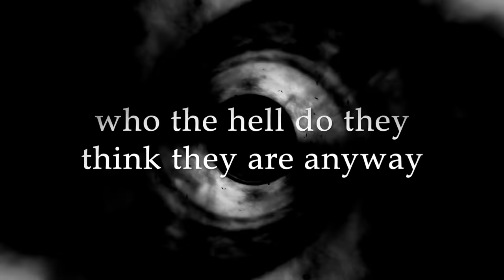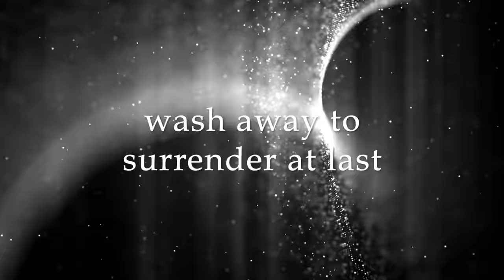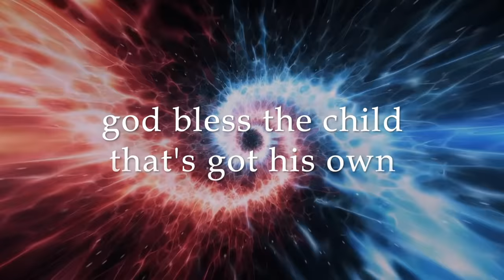URSA MINOR - Stardust (Official Video)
From the new album, SIAN KA'AN produced by Tony Scherr, mixed by Mark Plati.  Michelle Casillas vocals guitar, Tony Scherr guitar, Robert DiPietro drums, Rob Jost bass. Video by Steven Dempsey. Editing Dan Jaquint. Additional footage videezy.com

A Velvet Elk Records release / A Down Peninsula Audio release